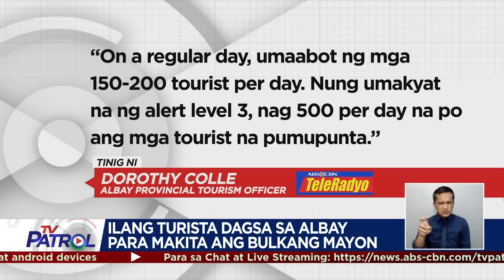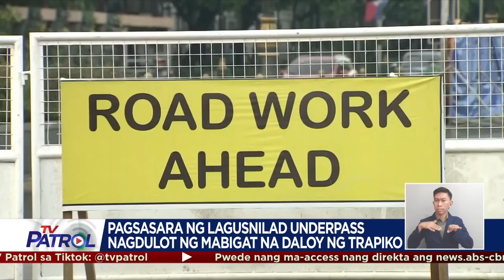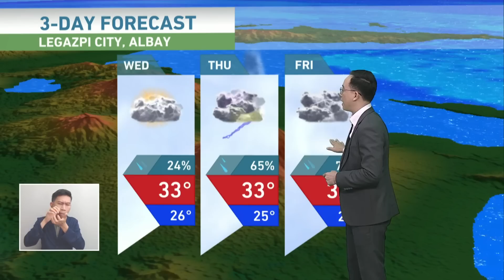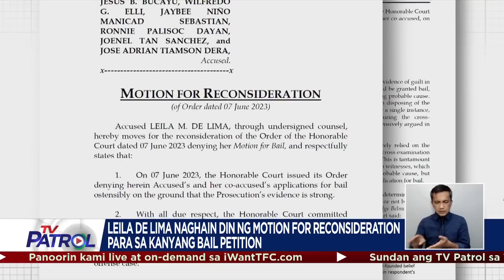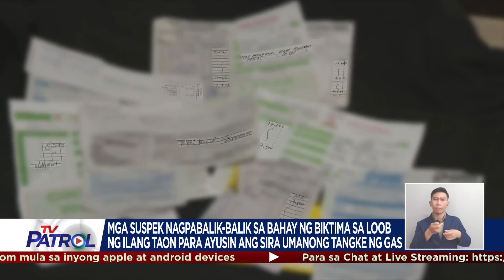TV Patrol Playback | June 13, 2023